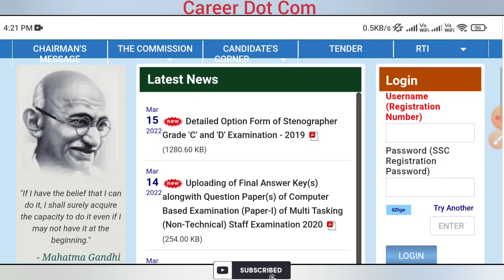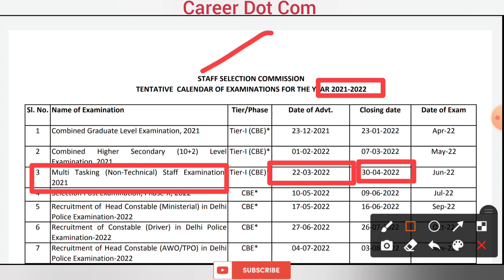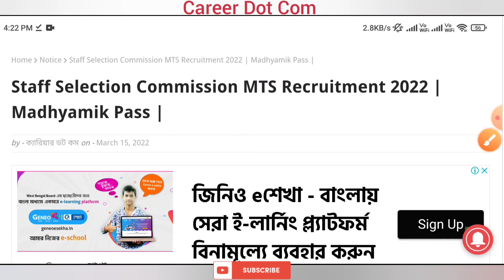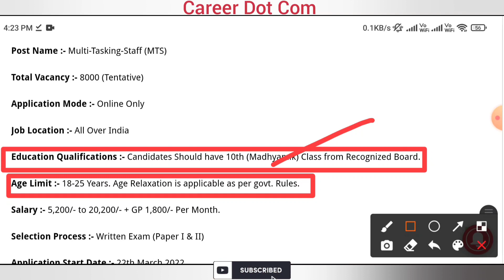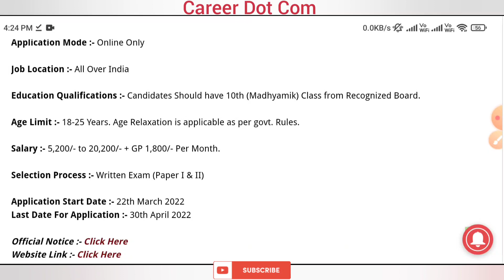৮ হাজার শূন্যপদে SSC মাল্টি টাস্কিং স্টাফ নিয়োগ | Big Update | শুধুমাত্র মাধ্যমিক পাশ | Male/Female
Staff Selection Commission MTS Recruitment 2022 | Madhyamik Pass | SSC MTS Exam 2022 |

Official নোটিশ এবং আবেদন করার জন্য careerdotcomweb এই ওয়েবসাইটে গিয়ে দেখে নিন